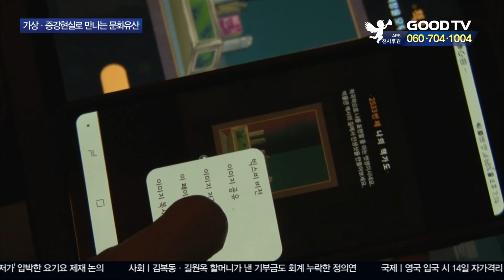한국 문화유산 가상·증강현실로 즐긴다 [GOODTV NEWS 20200522]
우리나라의 문화유산을 가상현실, 증강현실과 같은 첨단기술로 생생하게 만나볼 수 있게 됐습니다. 국립중앙박물관이 한국콘텐츠진흥원과 함께 준비한 문화유산 실감콘텐츠를 새롭게 선보였는데요. 최근에 문을 연 디지털실감영상관에 직접 다녀왔습니다. 김민주 기잡니다.

고구려 시대 무덤 속으로 들어가 벽화에 그려진 별자리를 감상하고, 200여 년 전 조선 정조 왕의 행차 행렬에 들어가봅니다. 나만의 책장을 꾸미고 QR코드를 인식해 이미지도 저장합니다.
문화유산 속 세상으로 모험을 하는 듯 오감이 살아나는 이곳은 국립중앙박물관 상설전시실에 마련된 디지털 실감영상관입니다.

국립중앙박물관이 한국콘텐츠진흥원과 공동 기획한 프로젝트로, 1년간 준비한 끝에 지난 20일부터 일반에 공개됐습니다.

(장은정 연구관 / 국립중앙박물관)
박물관이 가지고 있는 대표 문화유산과 우리나라가 가지고 있는 앞선 문화 기술을 같이 결합해서 많은 이들이 즐기고 감상하고 느낄 수 있는 양질의 문화콘텐츠를 만들어보자는 프로젝트를 문화체육관광부에서 결정을 했고요. 새로운 방식으로 문화유산을 즐기고 감상할 수 있는 기회가 될 것이라고 생각합니다.

영상관은 총 네 곳의 상설전시공간에 마련돼 있습니다. 한국 문화유산에 가상현실(VR)과 증강현실(AR), 고해상도 영상 등 첨단기술을 접목시켜 관객들이 직접 체험하면서 즐길 수 있도록 했습니다.
1층에선 4편의 고화질 첨단영상과 북한에 있는 고구려 벽화무덤을 살펴볼 수 있습니다.

2층엔 박물관 수장고와 보존과학실을 가상공간에서 만나보는 VR 체험공간이 있습니다. 중앙박물관 홈페이지에서 사전 예약 후 참관할 수 있습니다.
바로 옆에선 조선 후기 8폭 병풍 그림인 '태평성시도'를 감상하면서 12가지 테마게임도 즐길 수 있습니다.

(김선준 관람객 / 서울 용산구)
너무 좋아요. 전 이렇게 멋진지 몰랐어요. 아까 (탑에서) 금색에 불빛 나오는 게 제일 멋졌어요.

(김원중 관람객 / 서울 용산구 )
정조대왕이 행차하는 모습을 박물관 와서 영상으로 볼 수 있어서 더 즐거웠고, 아이들과 함께 와서 같이 몰입할 수 있어서 매우 즐거웠습니다.

디지털실감영상관은 서울 뿐 아니라 청주와 광주에 있는 국립박물관, 6월 중엔 국립대구박물관에서도 무료로 만나볼 수 있습니다.

* 방송시간
 GOODTV NEWS

● 본방 : 월 ~ 금요일 21:30
● 재방 : 화 ~ 금요일 07:00  /  토요일 06:00
● 삼방 : 화 ~ 금요일 12:00   /  토요일 14:00

* 시청방법

- 위성TV: KT 스카이라이프 193번